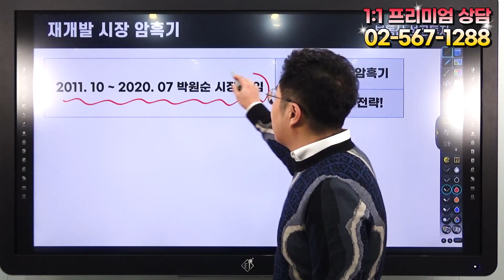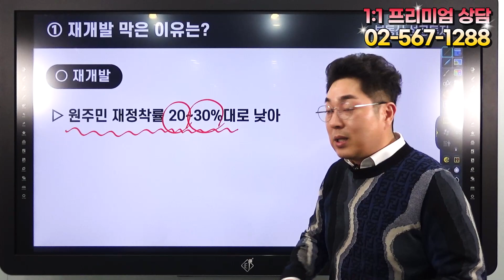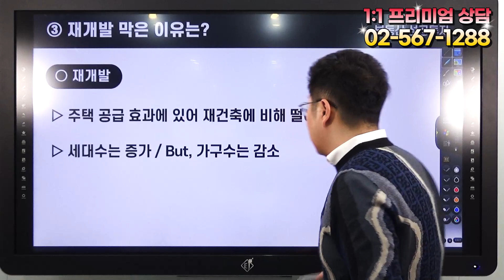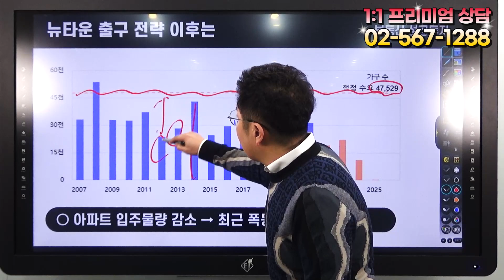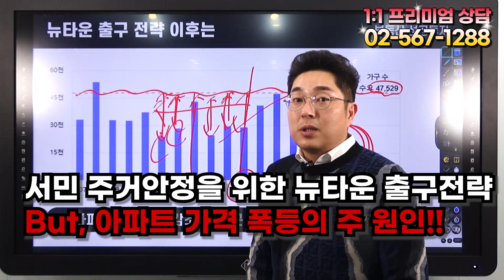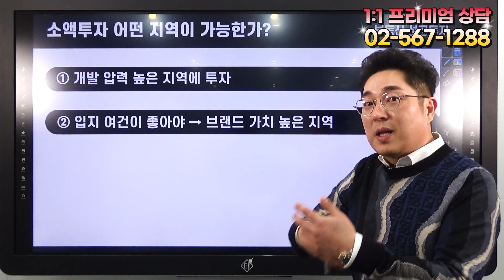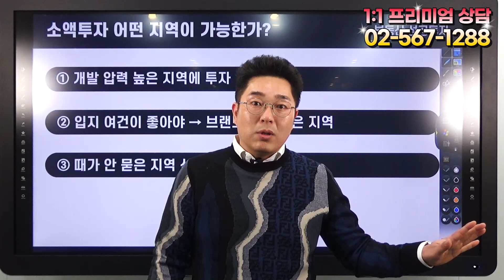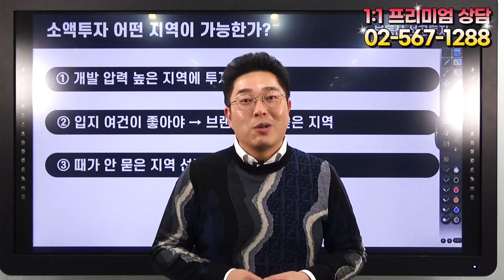[부동산 투자 특강] 개발 가능성을 높이는 소액 투자 방법 3가지! (정창래 전문가)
※ 뉴타운 출구전략 이후 암흑기를 지나 광풍 맞은 재개발 전성기!
※ 언급만 되면 억단위 프리미엄, 개발 가능한 소액 빌라 투자 방법!
※ 부동산 소액, 빌라, 재개발, 재건축, 투자, 입지, 지역, 전망

◆ 1:1 프리미엄 상담 신청 : ☏ 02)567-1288

● Youtube Live
▷ 온라인 부동산 세미나&상담 라이브 : 매주 화요일 목요일 오후 6시

▷ 성공투자 부동산 재테크 : 매주 수요일 오후 5시 ~ 6시